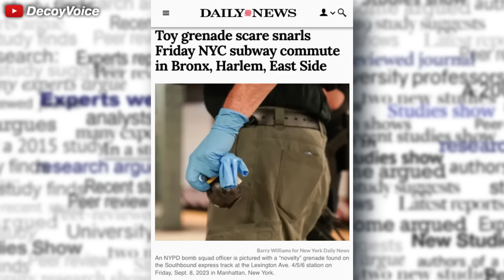Grenade found near protest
New York City, NY saw another protest in the streets, but when the NYPD received an emergency call regarding an alarming object found in the back seat of a taxi, the protestors insisted on still blocking the streets.